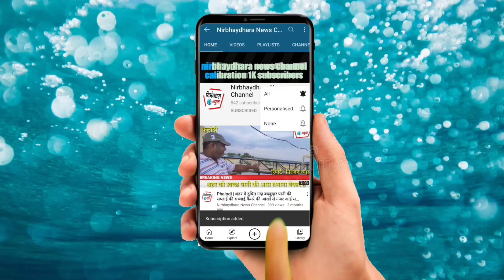पुलिस की फर्जी फेसबुक आईडी बनाकर रुपए मांगने वाला शातिर गिरफ्तार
Nirbhaydhara news is Phalodi most trusted Hindi News Channel with 24 hour coverage. Nirbhaydhara covers Breaking news, Latest news, Politics, Entertainment and Sports from Phalodi & Rajasthan
निर्भयधारा समाचार फलोदी 24 घंटे की कवरेज के साथ सबसे भरोसेमंद हिंदी समाचार चैनल है। निर्भयधारा ब्रेकिंग न्यूज़, नवीनतम समाचार, राजनीति, मनोरंजन और खेल फलोदी और राजस्थान से कवर करता है।